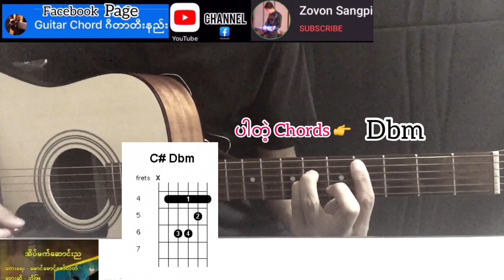အိပ်မက်ဆောင်းည - ဘိုဖြူ Guitar Chord ဂီတာတီးနည်း